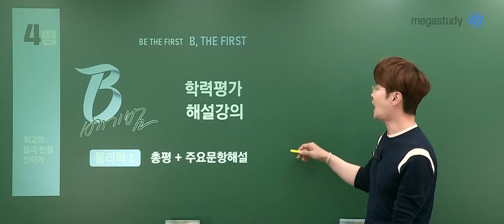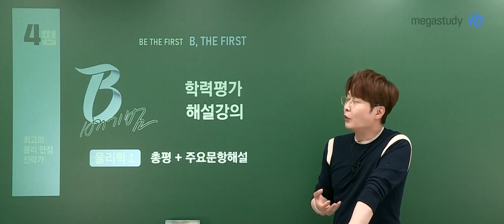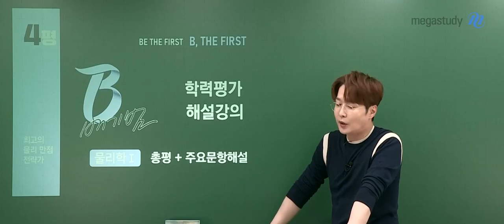[메가스터디] 물리학 배기범쌤 - [5.10 학평 총평] 현재에 안주하지 말자!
여러분 정말 고생 많으셨습니다.

아주 객관적인 결과는 아니지만
자신의 상대적인 위치를 확인하고
학습 상황을 점검할 수 있었던 유의미한 시간이었습니다.

중요한 것은 현재 자신의 상태를 점검하고
세부적으로 자신의 보완점을 파악하여
6평까지 가는 학습 계획을 세우는 것입니다.

# 총평
전체적으로 발문이 길고 어려워
난이도가 높게 느껴졌을 수 있었던 시험

# 등급컷
- 1등급 컷 : 42점, 2등급 컷 : 37점
예년에 비해 사설틱한 느낌이 느껴지며
상대적으로 낮게 책정된 등급컷

시험 점수가 너무 낮다고 좌절하지 말되,
또 너무 현재에 안주하지 않길 바랍니다.